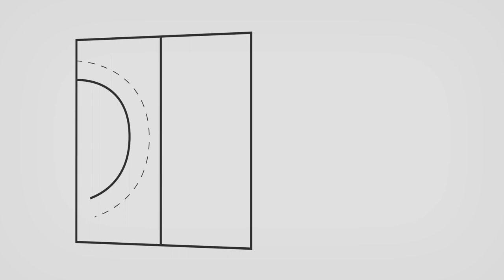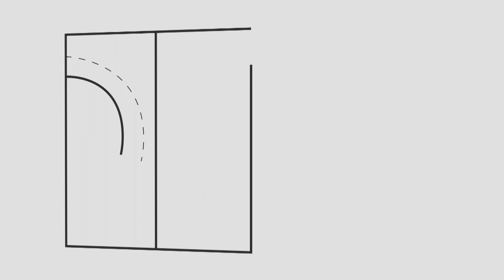D Talks - Teun de Nooijer - Part 1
Teun de Nooijer's exclusive interview for 'D Talks' by self-pass.

Discover about the Dutch Hockey Legend like never before...